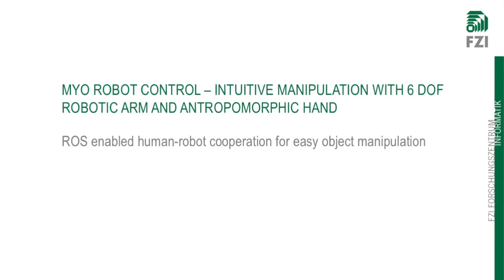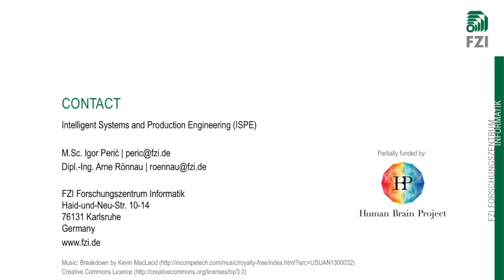Myo Robot Control – Intuitive Manipulation with a 6 DOF Robotic Arm and Anthropomorphic Hand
ROS enabled human-robot cooperation for fast and easy object manipulation
6DoF Schunk PowerBall LWP4 robotic arm and SVH anthropomorphic hand are controlled over Bluetooth using the Myo armband. Both position and orientation of the Myo sensor are used to move the arm and place the hand close to the object of interest. Myo's EMG sensors detect muscle activity of the user's grasp, release gestures and trigger grasp motion of the robotic hand. Collisions with the table are avoided by using dynamic kinematic restrictions, so that the hand always stays over the table surface. The system can quickly adapt to work with any user in under one second thanks to the very fast calibration of the Myo armband.

DEUTSCH
ROS basierte Mensch-Roboter Kooperation (MRK) für die schnelle, intuitive Handhabung
Der sechsachsige Roboterarm Schunk Powerball LWA 4P und die menschliche SVH-Roboterhand werden zusammen via Bluetooth mit dem Myo-Armband gesteuert. Sowohl die Position wie auch die Orientierung des Myo-Sensors werden verwendet, um den Arm mit der Hand über ein Objekt zu platzieren. Die EMG-Sensoren messen die Muskel-Aktivitäten und erkennen verschiedene Handgesten, die dann genutzt werden, um gezielte Handbewegungen auszuführen. Das System stellt durch geschickte, kinematische Beschränkungen sicher, dass die Hand immer oberhalb des Tisches bleibt und so Kollisionen verhindert werden. Durch eine sehr kurze Myo-Kalibierroutine kann das System kann sich in kürzester Zeit auf neue Bediener einstellen.